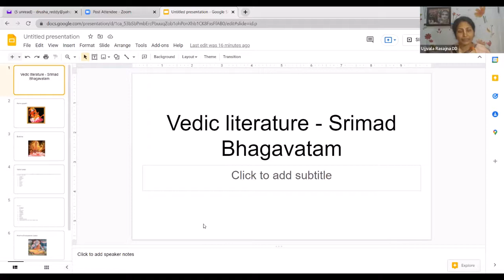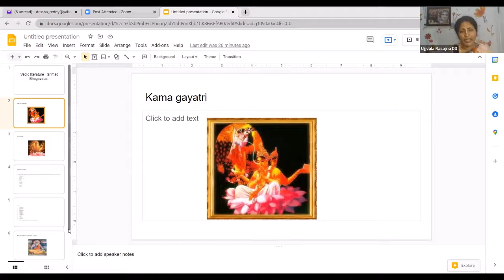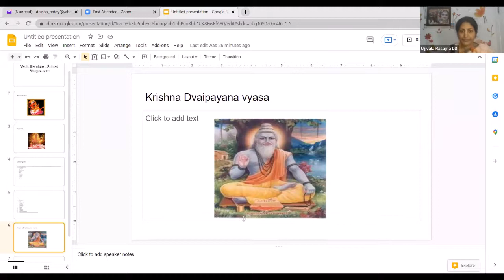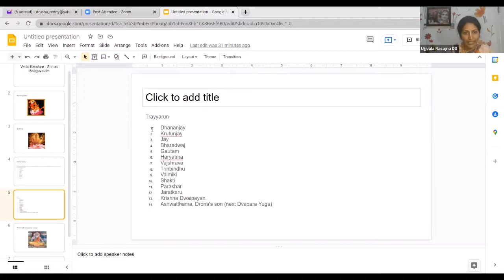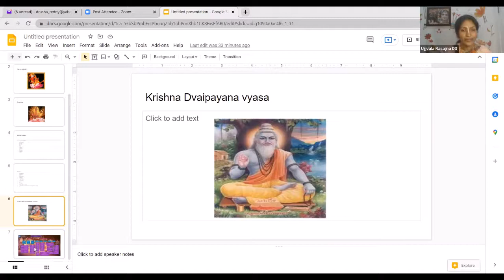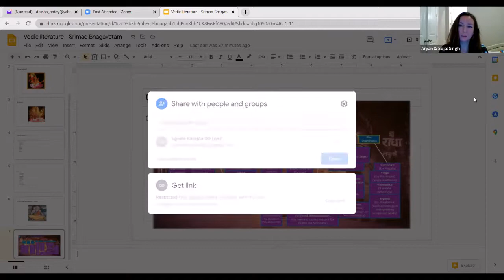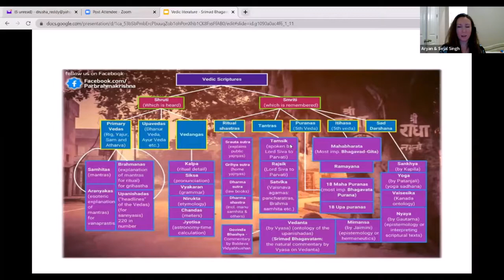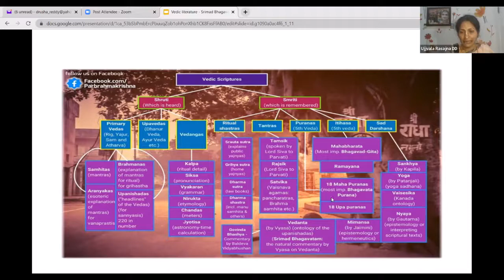Srimad Bhagavatam - 1 - Introduction - By HG Ujjvala Rasajna Devi Dasi - 14 Jan 2022